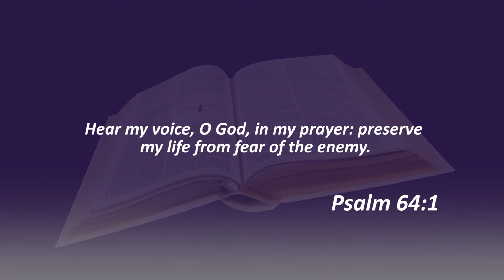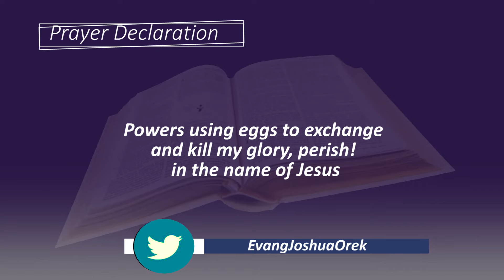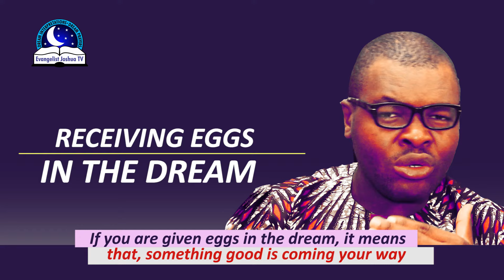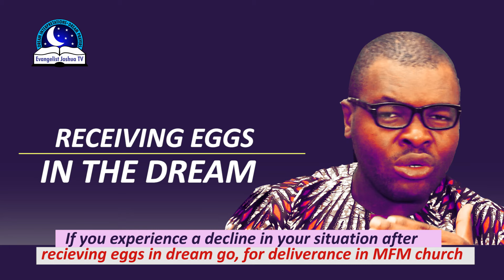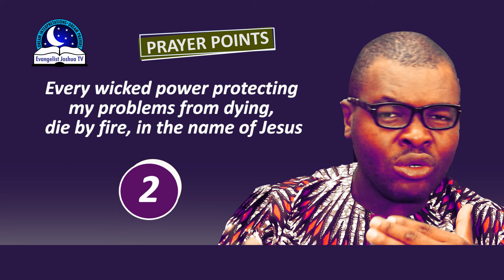Receiving Eggs in the Dream - Giving Someone An Egg Spiritual Meaning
Receiving eggs in dream may symbolises fortunes, fertility, children, new beginning, hope, restoration, prosperity etc. If you are receiving eggs in dream, spiritually, it may also represent happiness, abundance etc. If the eggs are broken, then it signifies bad news and misfortunes.